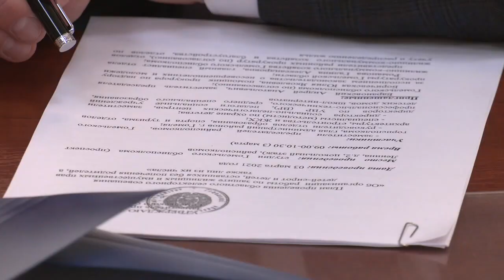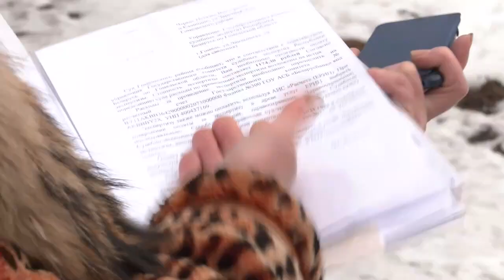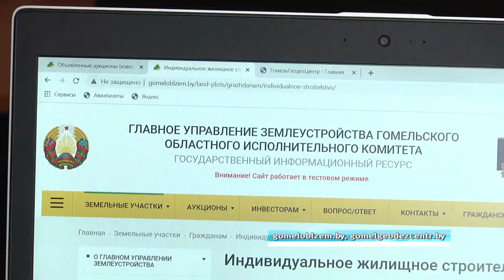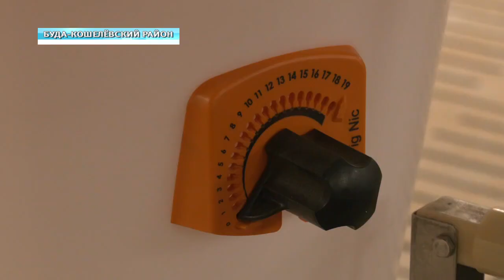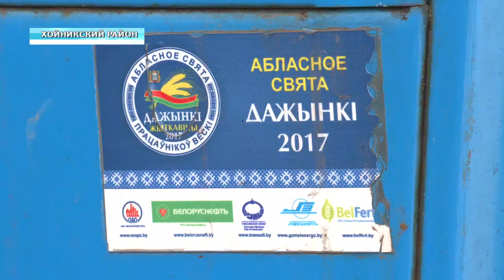Новости недели. Гомельская область 07.03.2021